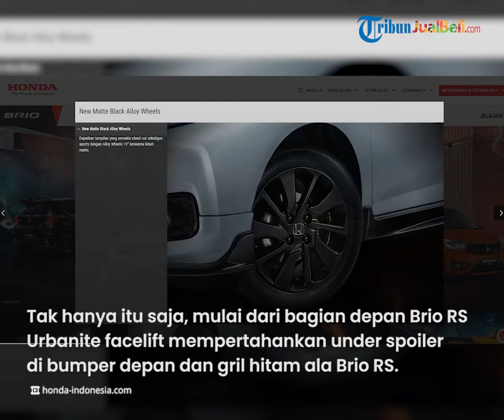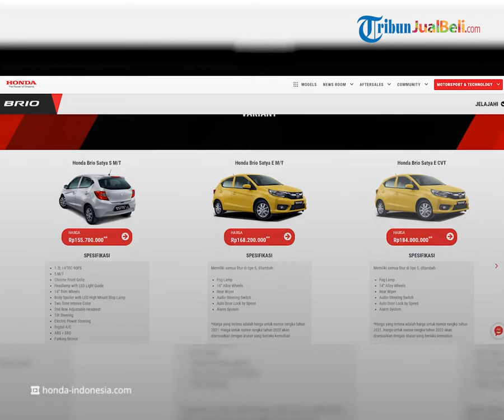Profil Honda Brio RS Urbanite Edition 2022, Dapat Penyegaran Baru, Tampil Makin Sporty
TRIBUN-VIDEO.COM - PT Honda Prospect Motor meluncurkan model terbaru dari varian New Honda Brio RS Urbanite Edition.

Honda Brio RS Urbanite Edition kini dapat tampilan eksterior yang lebih sporty dari sebelumnya.

Tak hanya itu saja, mobil pabrikan asal Jepang ini juga mendapatkan fitur dan dua warna baru.

Dikutip dari Gridoto.com, PT Honda Prospect Motor (HPM) resmi meluncurkan Honda Brio RS Urbanite Edition dengan penyegaran terbaru pada Rabu (20/4/2022).

Tampilan sporty ini terinspirasi dari Honda Small RS Concept.

Tak hanya itu saja, mulai dari bagian depan Brio RS Urbanite facelift mempertahankan under spoiler di bumper depan dan gril hitam ala Brio RS.

Selain itu juga mendapatkan sentuhan warna hitam yang lebih banyak berkat pelek 15 inci berkelir Matte Black.

Pelek hitam ini berpadu dengan warna-warna hitam pada hendel pintu, batok spion, dan skirt samping yang sudah ada dari Urbanite sebelumnya.

Kemudian untuk bagian belakang, Brio RS Urbanite terbaru dapat spoiler belakang yang lebih sporty serta logo Urbanite di bawah emblem RS.

Tidak hanya dari fitur-fitur eksterior, Brio RS Urbanite dapat dua warna terbaru yakni Taffeta White Two-tone dan Crystal Black Pearl.

Soal harga, Brio RS Urbanite facelift dibanderol mulai dari Rp 225,9 juta untuk M/T hingga Rp 235,9 juta untuk transmisi CVT (OTR DKI Jakarta).

(Tribun-Video.com)

Artikel ini telah tayang di Gridoto.com dengan judul "Mobil Baru Honda Brio RS Urbanite Edition 2022, Apa Aja Perubahannya?"